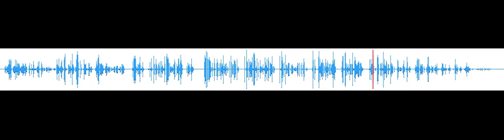Sound Ideas, TAPE, CUEING - VOICE: CUEING ON PROFESSIONAL RECORDER 02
Used In
TV Shows

Movies
The Lion King 1½ / The Lion King 3: Hakuna Matata (2004)

Shorts
Video Games
Commercials
Trailers

YouTube Videos
The Best Pals Hand Show
Best Pals Hand Toons (Heard once in "What's Not to Watch")
Webkinz Valentine's Day (2016)